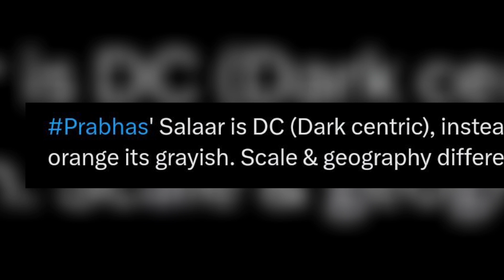Salaar Is Better Than KGF In Cinematography 💥 Salaar Exact Teaser Release Date | Adipurush